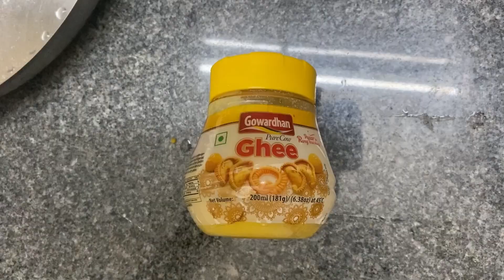Bhoplyache Gharge | Sweet Pumpkin Poori | Kaddu Puri | Red Pumpkin Sweet Poori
Bhoplyache Gharge | Sweet Pumpkin Poori | Kaddu Puri | फेमस आसावरी घारगे /भोपळ्याचे घारगे Streetfood

 Bhopalyache gharage is a traditional Maharashrian recipe. This can be made with minimum ingredients available at home. These have a good shelf life and are very healthy. Do try this recipe at home and drop a comment for me.

Learn how to make Bhoplayache Gharge- with Toothsomegrub

Ingredients:
 • 2 cups Refined Wheat flour
• 1 cup Gudh / Jaggery
• 1 cup grated Pumpkin
• 2 tbsp Rice flour
• 1/2 tsp Cumin Seeds /Jeera (Optional)
• A pinch of Salt
• 1 tbsp Ghee
• Oil for frying Method:
• Peel and grate or cut the pumpkin and keep it aside. Add the Grated or cut pumpkin in Mixer. Add Cumin Seeds and Carrom seeds 1 tsp each.
 • Heat up pan and add the grinded mixture of pumpkin and add 1 tbsp of ghee.
• Add gudh, and mix well. You can use grated gudh too.
• Cook the mixture for about 5-7 minutes.
• When pumpkin is nicely cooked and mashed well with gudh then turn off the gas and let the mixture cool down.
• In a dish take refined wheat flour and add rice flour, pinch of salt and Mix well.
• Add pumpkin puree and knead the dough.
• Do not add any water while kneading the dough.
• Grease the dough with Oil and Cover and rest the dough for about 15-20 minutes.
• Take the dough again and knead it to make even.
 • Take small ball of dough and roll a big roti from it. Thickness of the roti should be medium.
• Use Maida or wheat flour if the dough sticks to the rolling pin.
 • Heat up oil. • When oil is enough hot reduce the heat to low to medium.
• Drop puri in hot oil and press it a little.
• When puri gets golden color flip over and fry from other side as well.
• When puri gets nice golden color from both sides take it out into a dish.
 • Bhopala gharage are all ready.
 • These have good shelf life of about 7-8 days at room temperature. So these can be a good travelling snack.